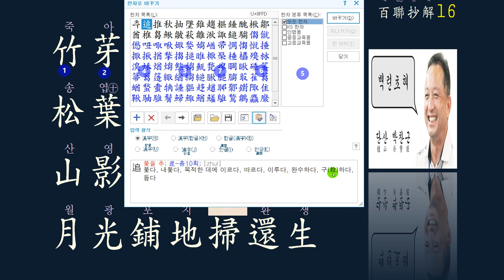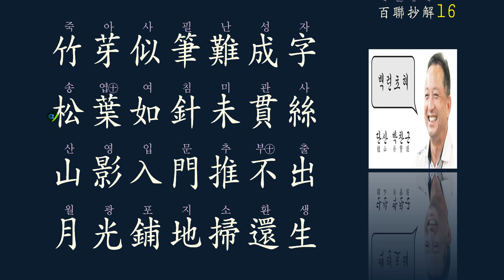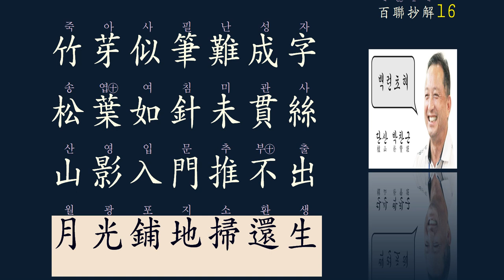한시의 멋 : 대련 對聯 16강/50강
7언 율시의 기본은

한문공부를 지속하고 싶으시면 공식 채널에 가입하여 혜택을 누려보세요.